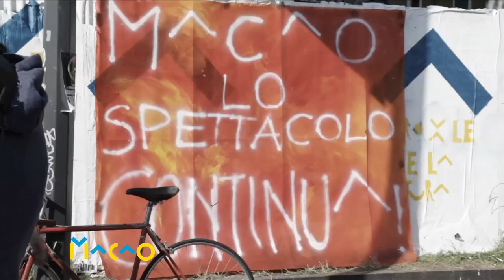MACAO. LA RIVOLTA!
. voce narrante di Eugenio Barba.
"Ma che significa rivolta? che tu non segui il modo di pensare e di agire comune. Questa rivolta é soprattutto la capacità di trovare persone che involontariamente o consapevolmente hanno lo stesso tipo di virus dentro di se."
(Materiale video di ODIN TEATRET ARCHIVES, Fragments from Physical Training at Odin Teatret, 1972, Hostelbro, Denmark/ Voce di Eugenio Barba estratta da INTERVISTA AD EUGENIO BARBA- parte 1 a cura di Asia Associazione Spazio Interiore Ambiente)
M^C^O!